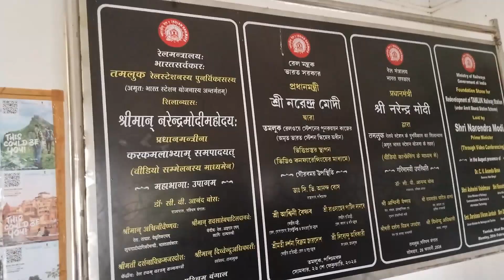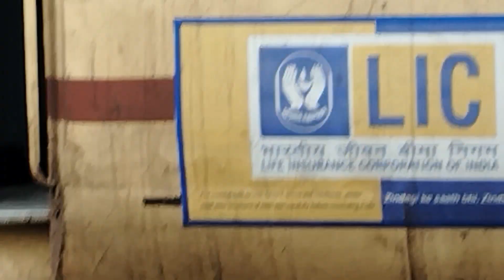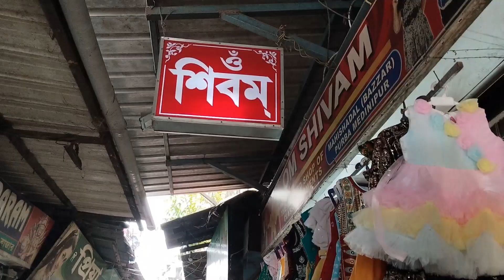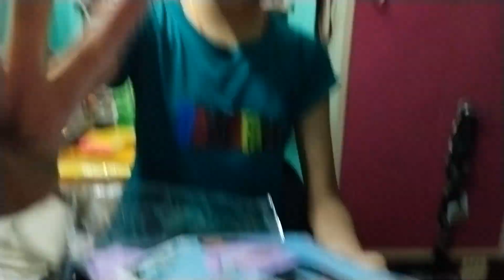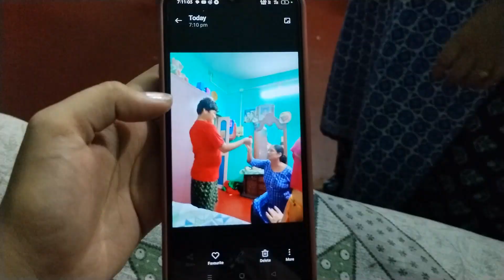মহালয়ার দিন সকাল সকাল চলে গেলাম বর্গভীমা মন্দিরে পূজা দিতে... | Bengali vlog | Jesee vlogz #167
Hello friends!!

Copyright: Please do not use our content without permission.